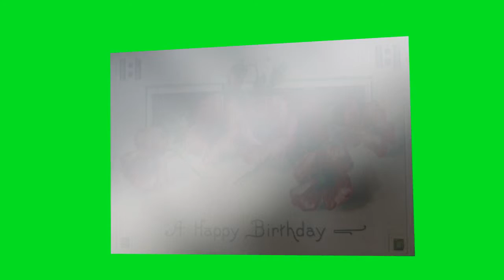Birthday postcard for Kourtney